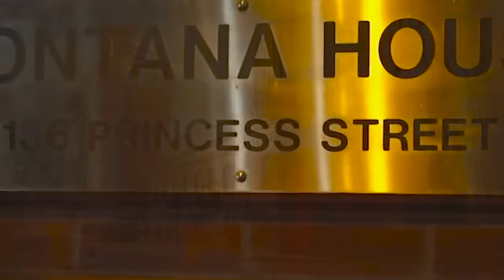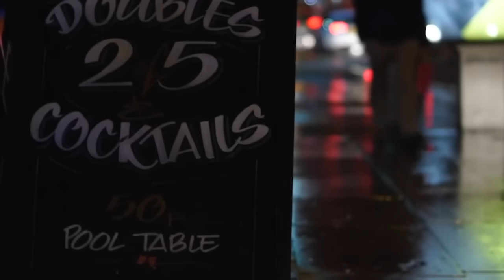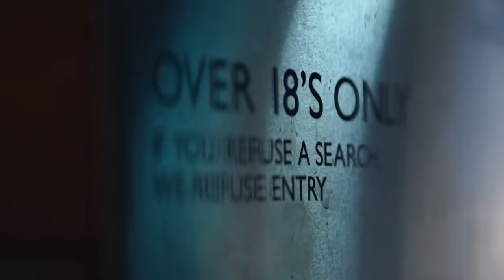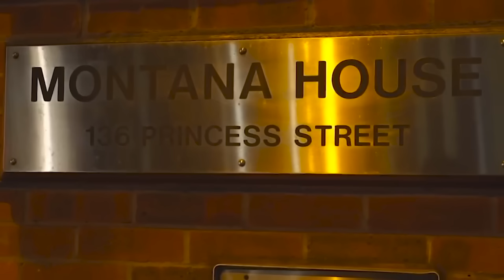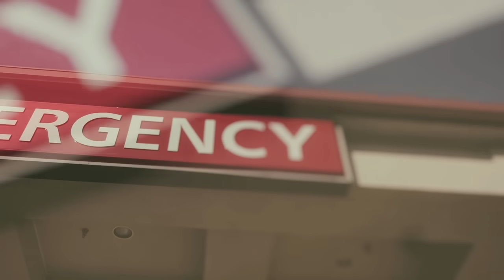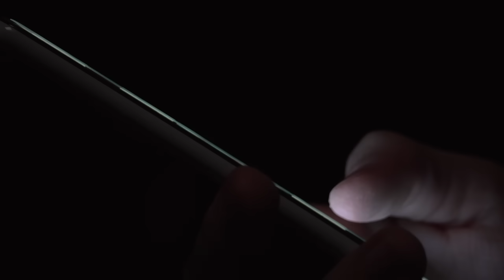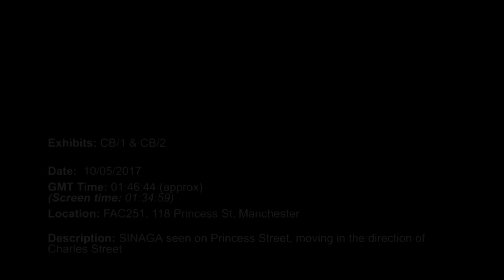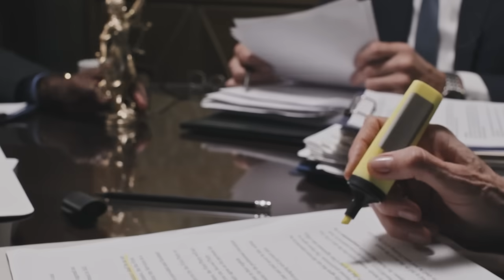This Case Is Beyond HORRIFIC - Reynhard Sinaga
This case takes place in Manchester, in the United Kingdom.

Reynhard Sinaga, aka Rey entered the world on February 19th, 1983, in Jambi, a bustling city on the Indonesian island of Sumatra. His childhood was primarily in Depok, a suburb south of Jakarta in West Java. However, he moved to the UK, where he would become one of the worst criminals in British legal history.